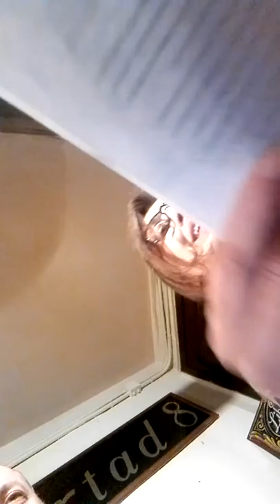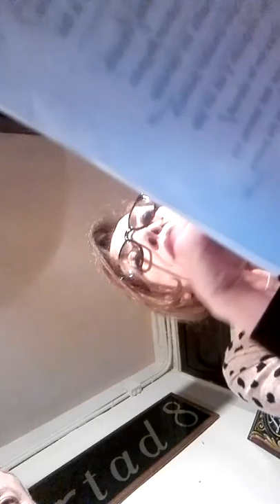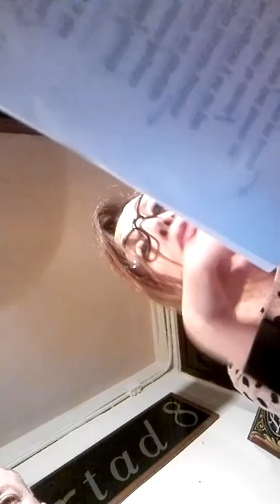Primer capítulo de El nuevo Buscón leido por Inés Sájara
En la presentación de El nuevo Buscón en Madrid, la inefable Inés Sájara lee el primer capítulo. O eso parece.
El vídeo se grabó con el teléfono en horizontal, pero probablemente al revés, porque sale en vertical. De todas formas, lo importante es oírlo, no la imagen.